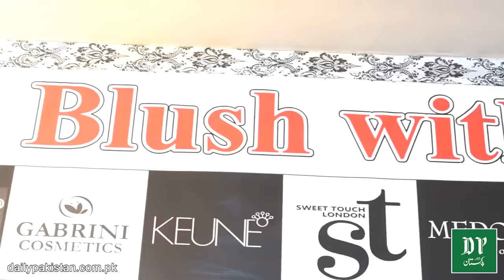30 minute mei dulhan tayar, itni tabdeeli k ankho per yaqeen na aye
منٹ میں دلہن تیار، اتنی تبدیلی کے آنکھوں پر یقین نہ آئے30